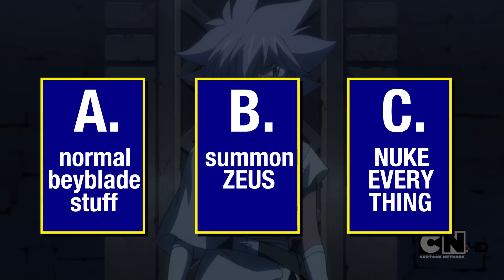Beyblade Was Even Crazier Than You Remember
Beyblade was such a critical part of my life growing up but I kinda forgot how insane it actually is until I saw it trending on twitter a few weeks ago.

Music Creds (if I missed you lmk so I can add here):
Sukuna Vs Mahoraga Cover: @pharozen

Chapters:
0:00 Intro
0:45 TERRORISM
2:55 WEAPONS
5:30 THE GOAT

This video is a critical review & analysis of Beyblade.